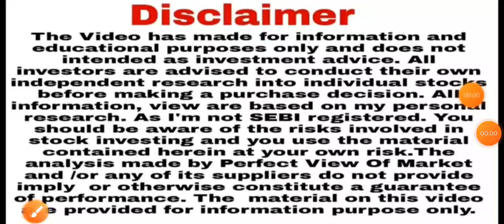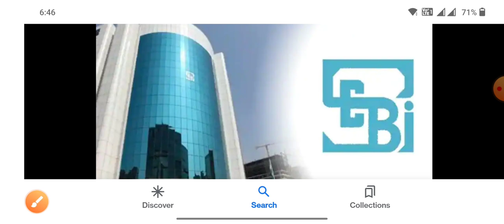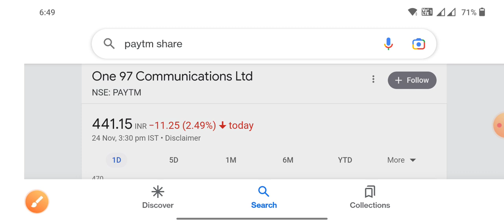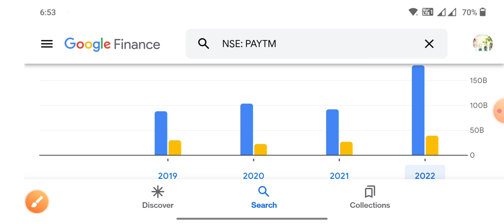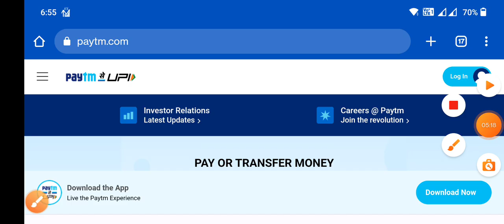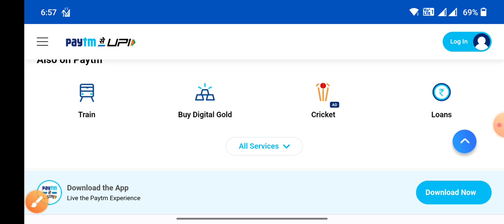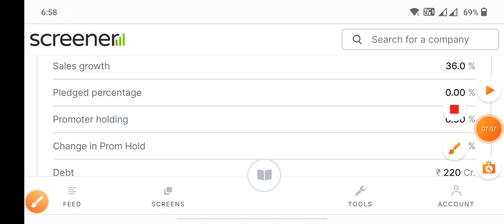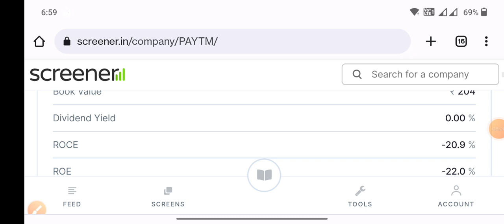world’s worst IPO पूरा पैसा खत्म 100 बार सोच लो